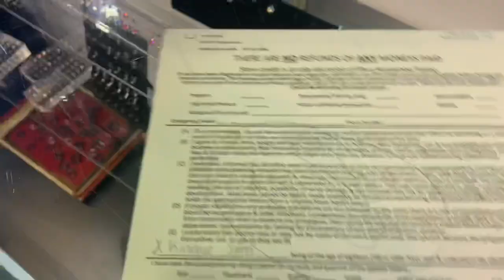Getting My NIPPLES Pierced | VLOG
Hey NiqNation! I hope you all enjoyed this vlog of me getting my nipples pierced for the first time!